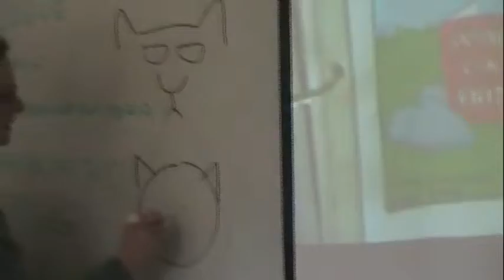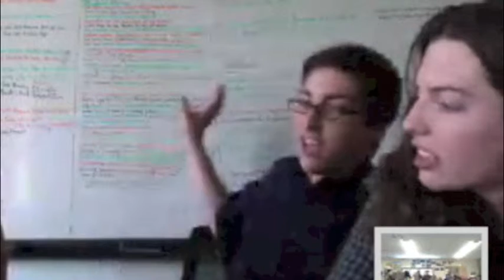Preparing The Undercurrents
Compilation video of expert interviews and student work preparing the 2013 edition of The Undercurrents.